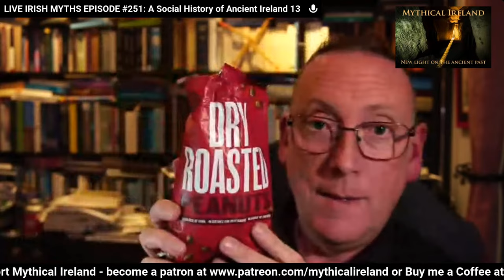LIVE IRISH MYTHS EPISODE #251: A Social History of Ancient Ireland, part 13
This week on Live Irish Myths, we will continue reading from 'A Social History of Ancient Ireland' (Volume 1), published by Patrick Weston Joyce in 1903. In this week's reading we will continue reading the section on the Brehons and the Brehon Laws.
Please consider supporting the work of Mythical Ireland.